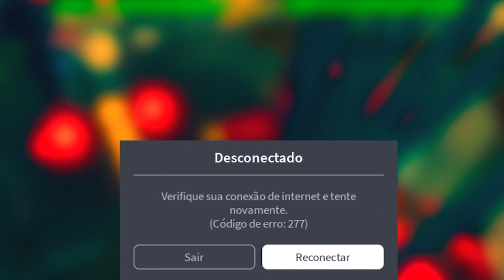PORQUE ISSO TEVE QUE ACONTECER no ANIME ADVENTURES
Oi eu sou o Sky, apenas um garoto cabelo branco ou quase